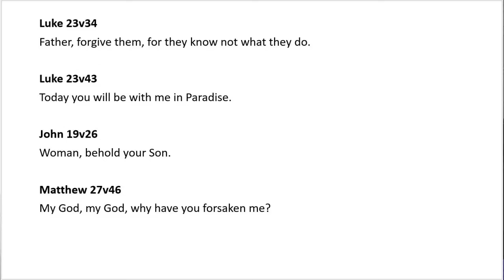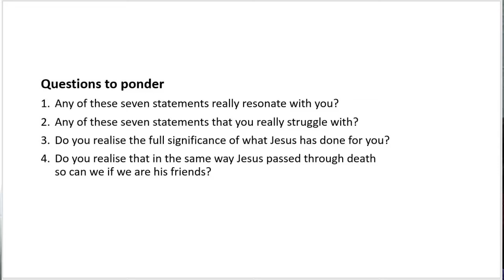Good Friday - Podcast - Friday 15th April 2022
This video will give you the readings for the day along with a thought for the day and a few questions to work through as homework.
The full bible text and associated colouring and worksheets can be found on the church

Something that catches the sentiment of Good Friday.

Rev Ian